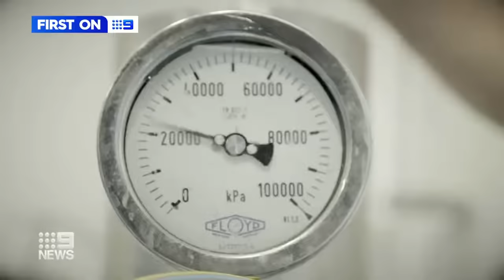Ethical & Environmentally-friendly Cultivated Meat Products at Magic Valley